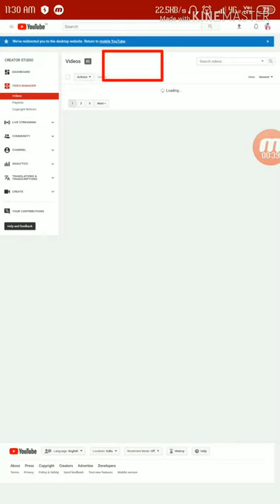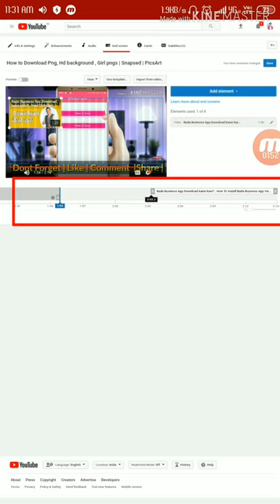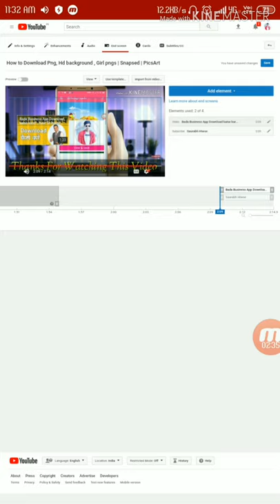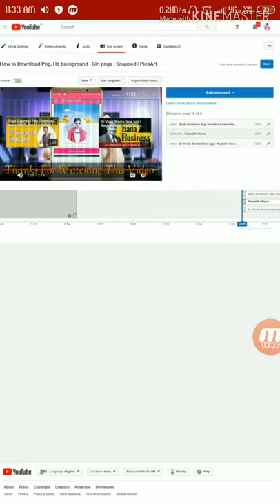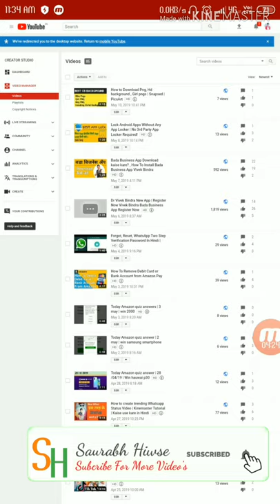How to add end screen on youtube video | youtube video me end screen kaise lagaye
Hey Guys

How to add card on yt videos